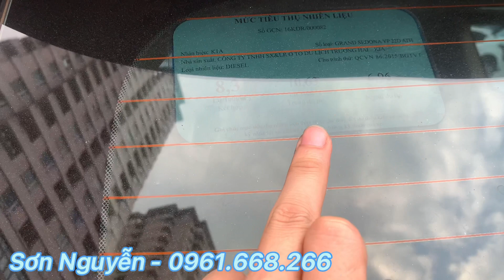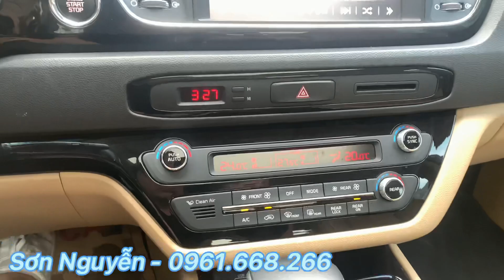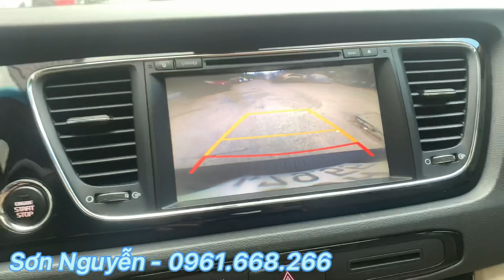Giảm giá sập sàn! Kia Sedona 2.2L DATH 2017 đk 5/2018, 1 chủ sử dụng từ đầu, tiện nghi, tiết kiệm.